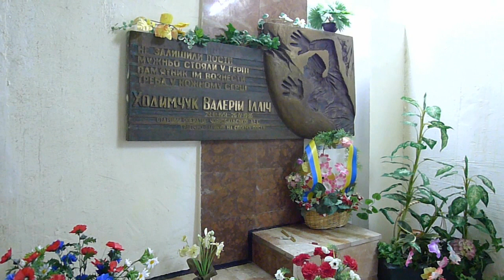Visiting the Khodemchuk Memorial at Chernobyl Nuclear Power Plant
Not many industrial structures contain entombed human remains.  An exception is the Chernobyl Nuclear Power Plant.  35-year-old pump engineer Valery Khodemchuk was buried alive in one of the main circulation pump engine halls in the Unit 4 reactor building on April 26, 1986 when the infamous reactor exploded, and there his body has presumably remained.  Life has gone on--almost inexplicably--at the stricken plant: Unit 2 continued to operate for another five years (until damaged irreparably in another accident); Units 1 and 3 outlived the Soviet Union, shutting down in 1996 and 2000 respectively.  Workers still occupy the site around the clock but presently are tasked with the challenges of decommissioning the station.  Though the years have passed and the mission has changed, Valery Khodemchuk has remained at his post throughout.

There is a memorial to Khodemchuk deep within the Unit 3-4 Ventilation Block, at perhaps the closest accessible spot to the room in which he is buried.  The memorial, well-maintained and decorated with plastic flowers and bits of candy, is mounted on the west wall of Room 419 on the station's +12.5-meter elevation.  According to a site safety document, this room appears to be a facility for the preparation of water filters (probably for the reactor water systems).

This video depicts bits of the walk through the station interior enroute to the memorial.  First is a section of the main deaerator building corridor, +10m elevation, heading west.  Next we climb a narrow stair into a maintenance corridor at the Unit 4 side of the ventilation block between Units 3 and 4.  (I erroneously comment that I think we are headed into Unit 3's main circulation pumps, which aren't far away).  A glimpse of the memorial is shown at the end, followed by a still of my best effort to generate a composite floor plan of the station from a safety document and point out what's visible in the movie clips.

I'm grateful to the management of Chernobyl Nuclear Power Plant for allowing us in this summer, and still hold out hope that I'll be able to get downstairs in the Sarcophagus one of these days.  I relish the thought that on this little walk we came within an estimated 20m of the infamous stalactite known as the "Elephant's Foot", two floors below us.  And heck, Khodemchuk probably could use all the company he can get...I imagine that's a very lonely place to be for 25 years.

NOTE: This video contains ANNOTATIONS.  Please PAUSE the video and read the annotations for a fuller understanding.  Thanks!